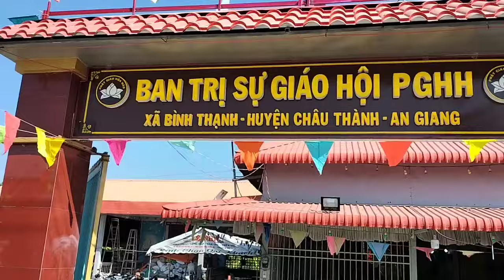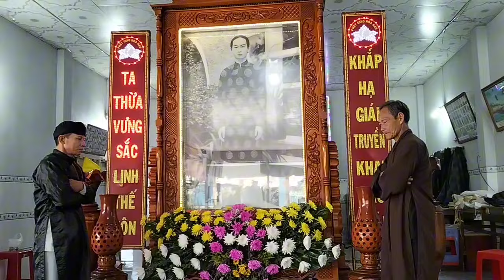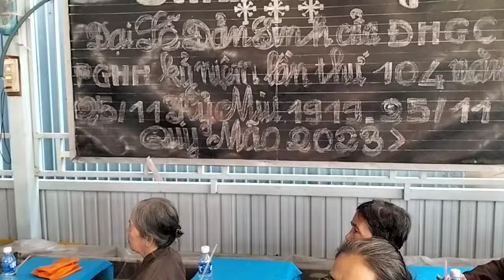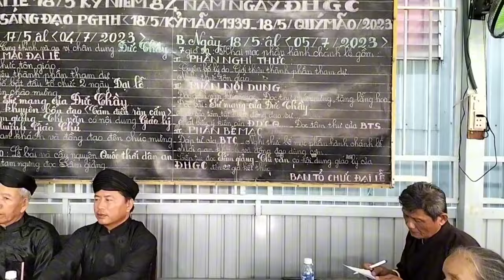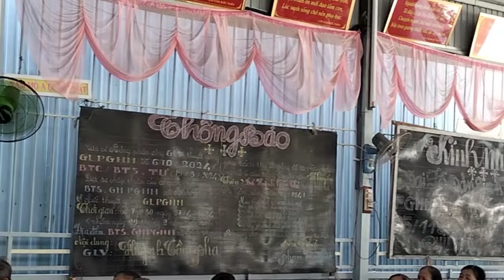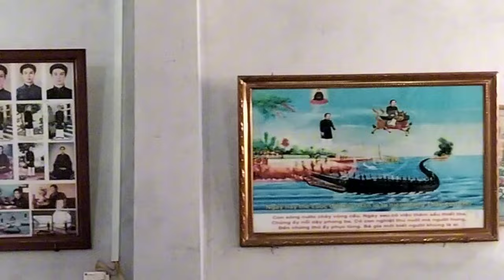BUỔI thuyết giảng GLPGHH BTS XÃ BÌNH thanh rất hoan hỷ 29/2/24/AL NIÊN GIÁP